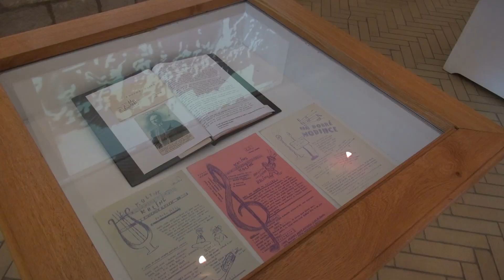KK2013 - Zahajovací akce festivalu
Kmochův Kolín 2013 byl zahájen